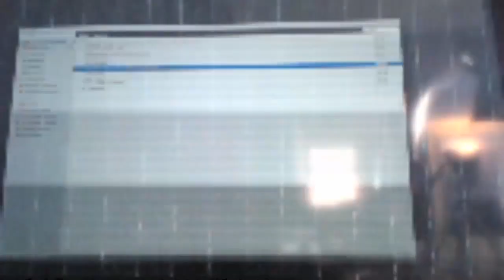Glenn Beck: SO Disappointed In Obama For Not Healing Race Relations & Solving All of Our Problems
In this Majority Report clip, Glenn Beck expresses his deep sadness that Obama didn't heal the nation, because he had such an unprecedented opportunity to do so. Obama could have been such a unifier, but instead he was a divider. Beck is so disillusioned because he had such high hopes for Obama...oh wait, Glenn Beck distorted facts and relentlessly criticized Obama every chance he got, starting by calling him the anti-Christ on national news outlets and...there's too much to list. But now he's just disappointed.